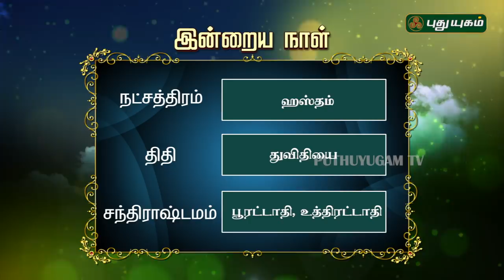இன்றைய ராசிபலன்| Daily RasiPalan | 22/03/2019 | Puthuyugam TV